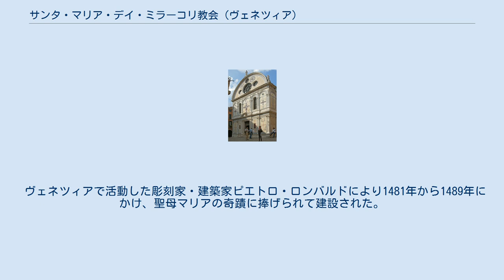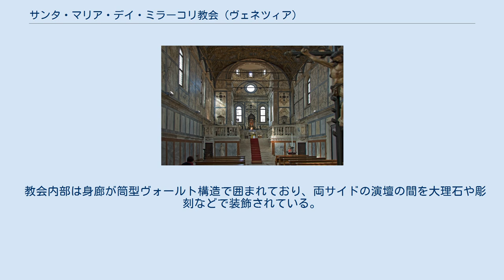サンタ・マリア・デイ・ミラーコリ教会 (ヴェネツィア)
サンタ・マリア・デイ・ミラーコリ教会 サンタ・マリア・デイ・ミラーコリ教会（イタリア語: Chiesa di Santa Maria dei Miracoli）はイタリアのヴェネツィア内のカンナレージョ地区にある教会である。
 階段上部の祭壇. 教会正面上部に半円形のペディメントを擁し、外壁にはカラフルな大理石や付柱をあしらうなど初期ルネッサンス建築の代表作としても知られている。
 ヴェネツィアで活動した彫刻家・建築家ピエトロ・ロンバルドにより1481年から1489年にかけ、聖母マリアの奇蹟に捧げられて建設された。
建設途中の1484年にアッシジのキアラを祀る修道女用の修道院を教会東側に建設する拡張工事も行われた。
 教会内部は身廊が筒型ヴォールト構造で囲まれており、両サイドの演壇の間を大理石や彫刻などで装飾されている。
天井部は50の格間に仕切られ、預言者などを描いた絵画で覆われている。
 使われていた外壁の大理石に14％程度の塩分が含まれていた事により崩れる危険性があったため、アメリカ・ニューヨークに本部を置くSave Venice Inc.の手により大理石を精製水に付けて塩抜きをするなど、約400万ドルと10年をかけて大理石の補修工事が行われた。